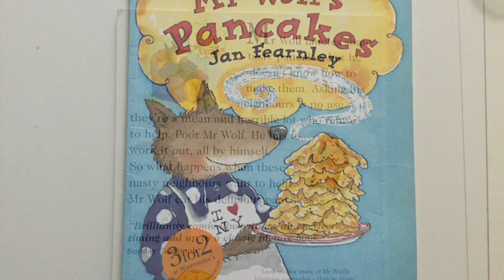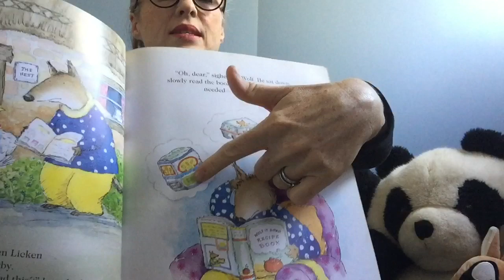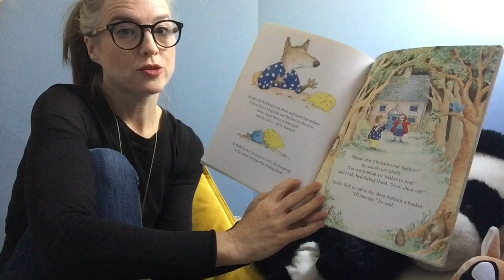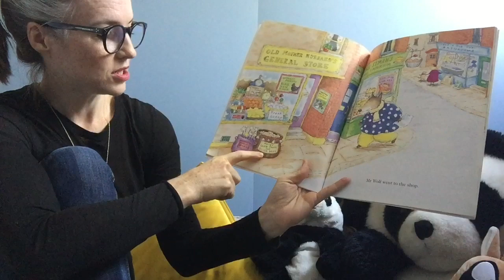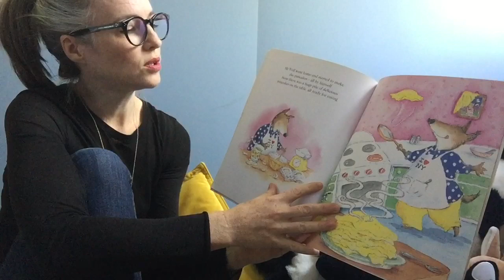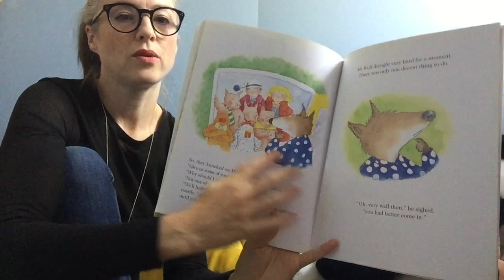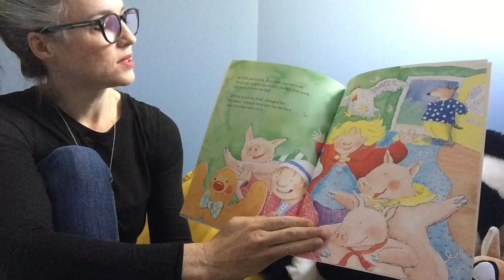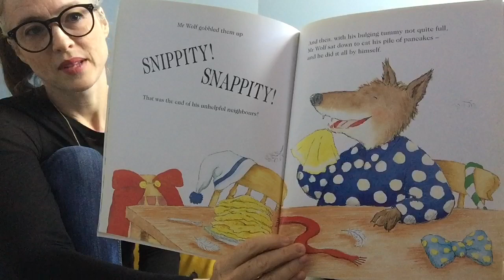🍽Mr Wolf’s Pancakes🐺